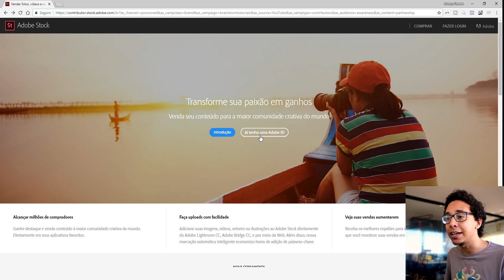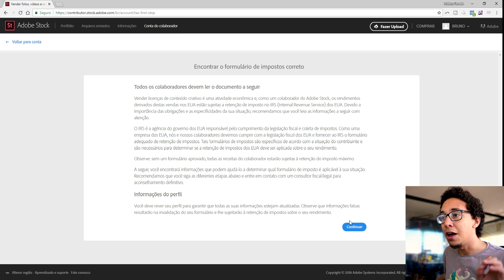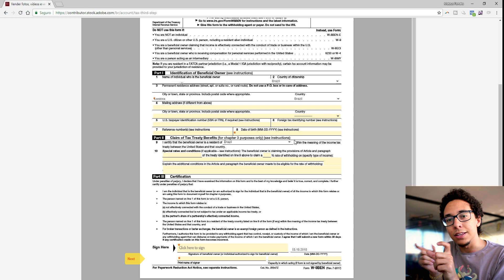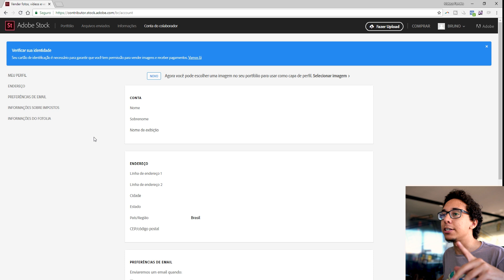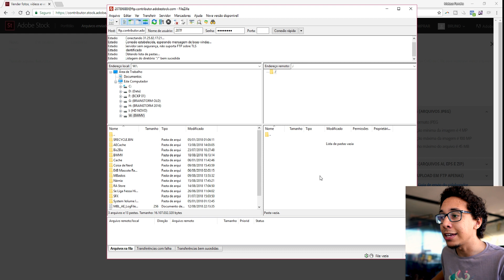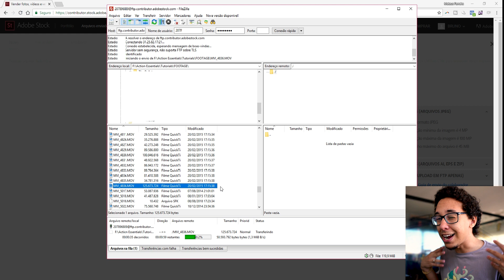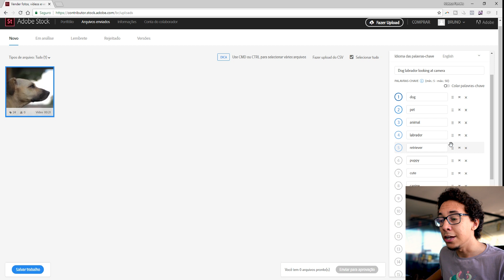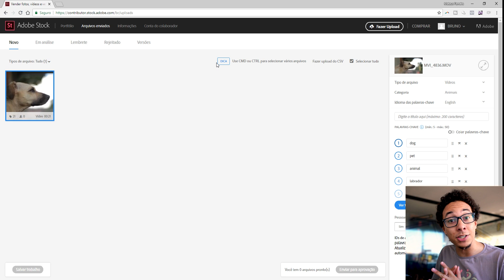Como ganhar dinheiro na internet com vídeos! - PARA FILMMAKERS - Adobe Stock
Você sabe como ganhar dinheiro na internet? E se eu te disser que tem como ganhar dinheiro vendendo seus vídeos? Nesse tutorial, vou te mostrar na Adobe Stock, como vender videos pela internet.

★ Edição:
Cortes: Adobe Premiere CC 2017 ou VEGAS Pro 15
Motion e VFX: Adobe After Effects CC 2017
Cor: DaVinci Resolve 12.5

★ Equipamentos:
Câmera: Sony A7SII - Lente Canon 50mm
Microfone: Sony ECM-5
Gravador: Zoom H6
Iluminação: Mako Video Lighting